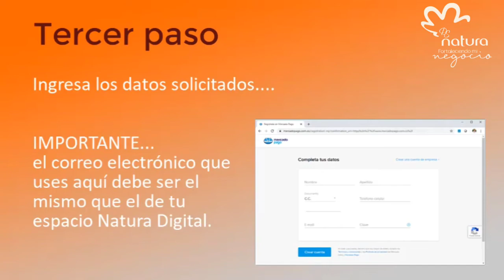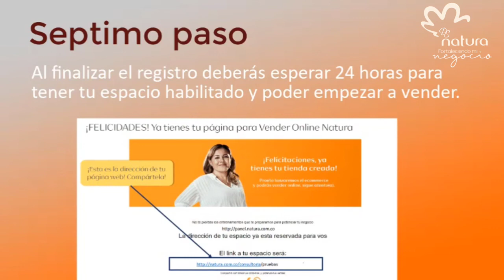Como Crear Tu Tienda Online Natura Paso A Paso Potencializa Tu Ganacia